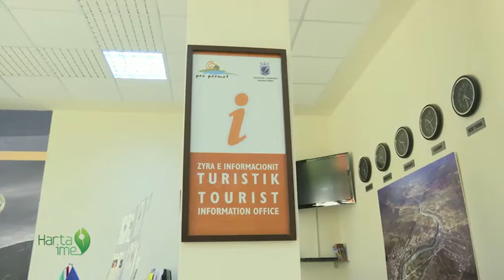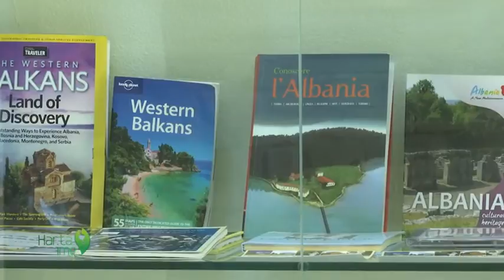Agon Channel - Harta Ime - Kelcyre dhe Langarica